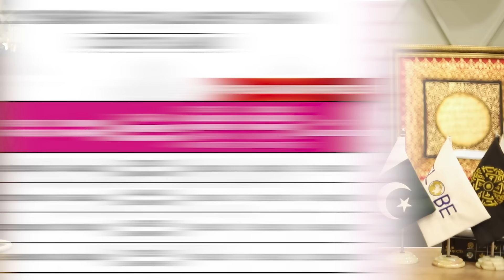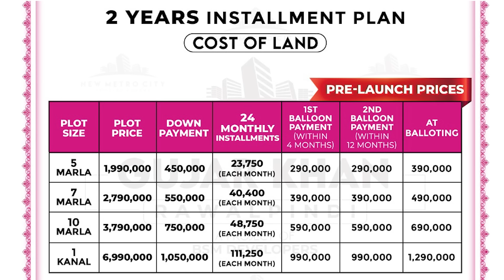Gujar Khan New Metro City Payment Plan has Been Launched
Wait is Over !  Gujar Khan New Metro City Payment Plan has Been Launched

Get Best Deals of New Metro City Gujar Khan From Globe Estate & Builders - NMC Gujar Khan District Rawalpindi- Globe Estate & Builders
New Metro City is Launching Soon in Gujar Khan, District Rawalpindi ..
After Another Success story of New Metro City Kharian Sarai Alamgir, Now BSM Developers has decided to launch New Metro City in Gujar Khan, District Rawalpindi.
New Metro City Gujar Khan is now here! New Metro City Gujar Khan is the third project of the New Metro City chain which is brought forward by BSM Developers. New Metro City Gujar Khan is located on main GT Road near Gujar Khan City and also easily accessible to Rawalpindi Division and surroundings. The project carries the same reputation as New Metro City Kharian Sarai Alamgir and is proposed to be better and more grand than the previous project.CEO of BSM Developers Mr. Malik Bilal Bashir is carrying the family legacy of Malik Riaz and Bahria Town in the face of New Metro City project line to develop and upbring those areas which were neglected before.

New Metro City projects are launched to focus on interior GT Road Punjab which includes neglected cities such as Kharian, Gujrat, Faisalabad, Gujar Khan and Gujranwala etc. These cities lack modernised housing societies built by reputable developers. To fill in the available space comes in BSM Developers who are committed to deliver their most valuable project to the people of these cities while at the same time creating profitable investment options for people all around the country.

or call our official number 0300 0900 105